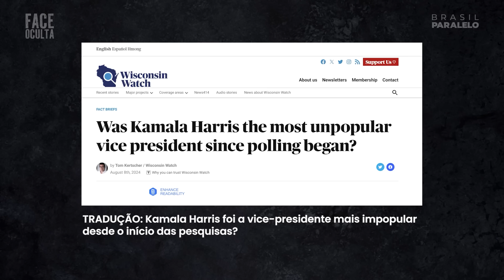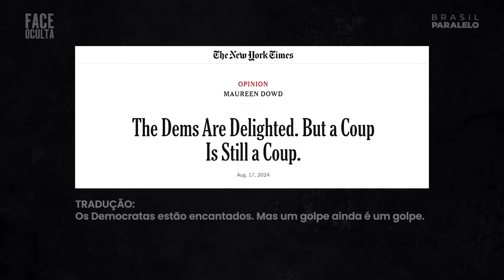O “golpe” de Kamala Harris em Joe Biden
Esse é um pequeno trecho contando as controvérsias de Kamala Harris.

Siga a BrasilParalelo